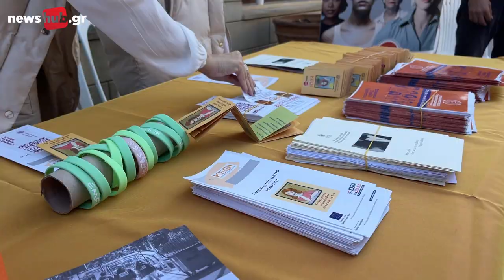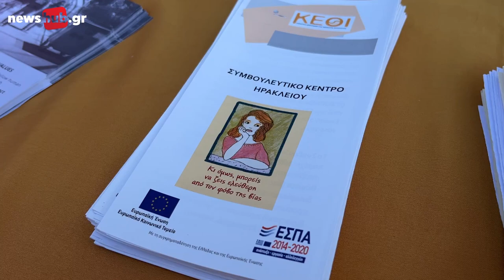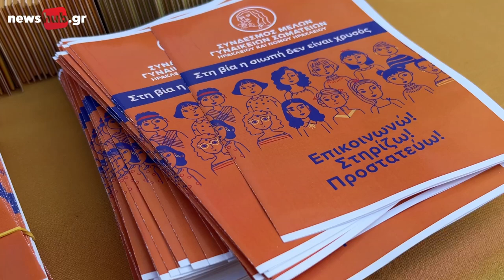Εκδηλώσεις ενημέρωσης για την βία και την κακοποίηση στο Ηράκλειο